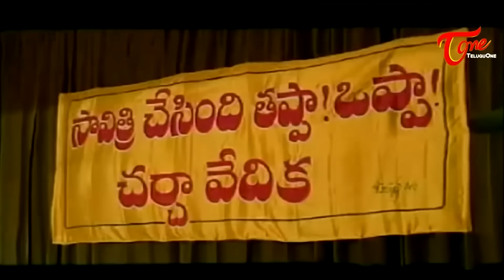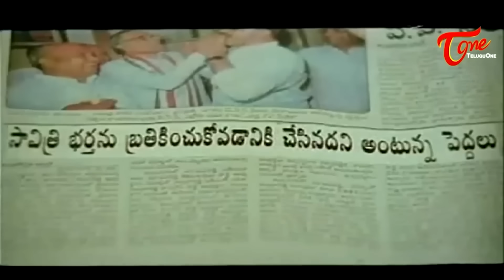IVF ద్వారా పిల్లల్ని కనేవాళ్ళు లైంగికంగా చెడిపోయినట్టేనా? Soundarya Ultimate Scene | TeluguOne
Soundarya Superb Court Scene From 9 Nelalu.